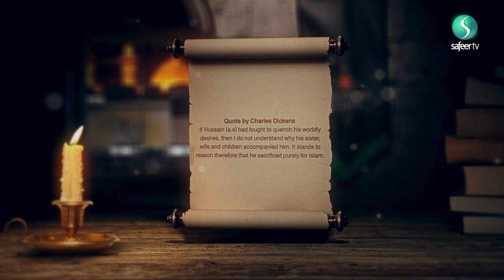Quote by Charles Dickens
Charles Dickens, a giant of the literary world and a non-Muslim, demonstrates to us the depth and breadth of his admiration and respect for Imam Husain (AS), in this beautiful quote.